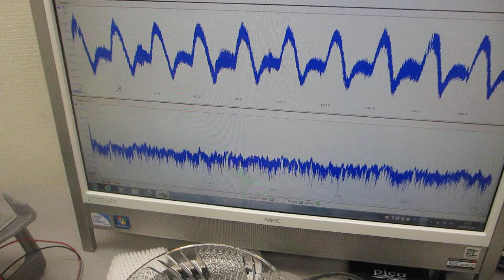超音波プローブによるスイープ発振制御実験（オリジナル超音波システムの開発技術）